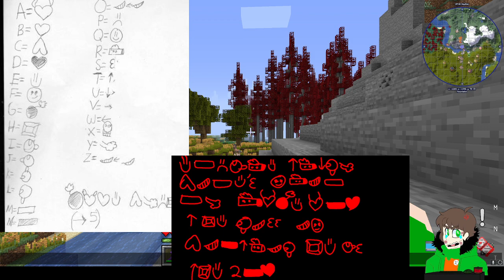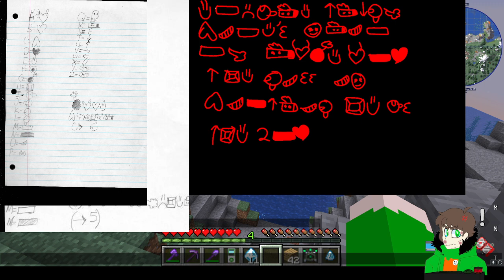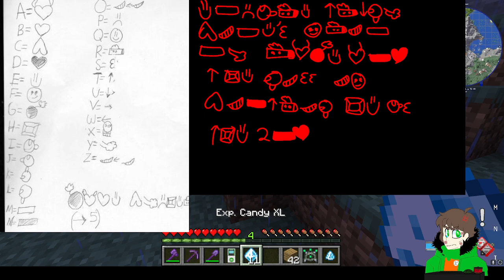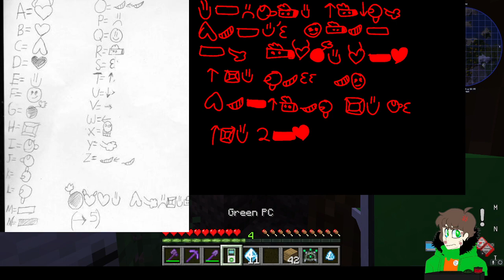YOU WILL NEVER UNDERSTAND WILL YOU?! ALL THE PAIN YOU HAVE CAUSED?